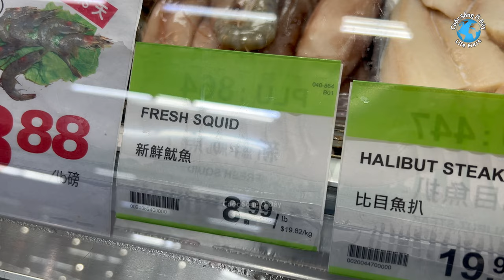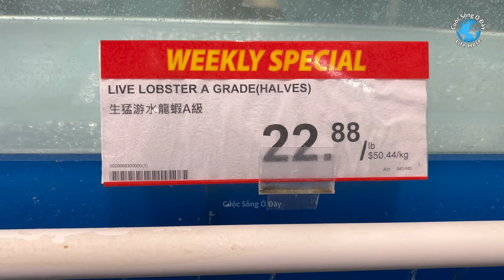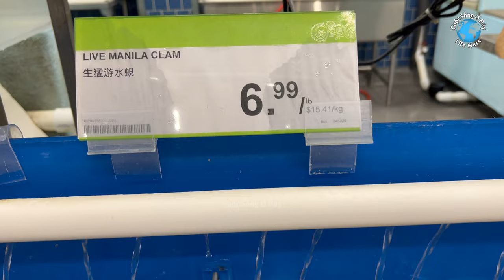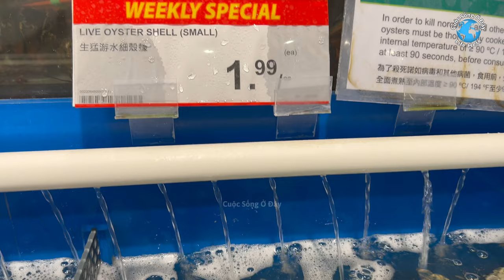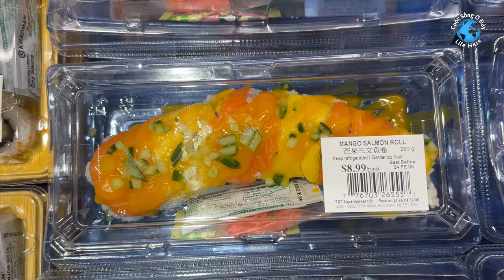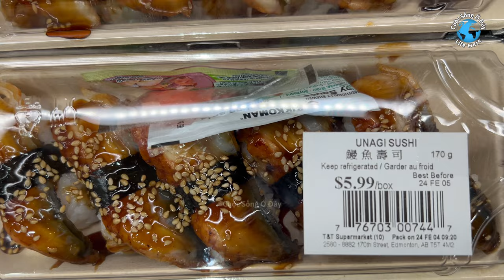Hải Sản Sushi Siêu Thị T&T 🇨🇦 Seafood Sushi T&T Supermarket - cuoc song dai loan 🇹🇼 canada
Hải Sản, Sushi và nhiều hàng hóa bán trong Siêu Thị T&T ở thành phố Edmonton, Canada

Seafood, Sushi and lots of Asian Food Stuffs are at T&T Supermarket in Edmonton, Canada